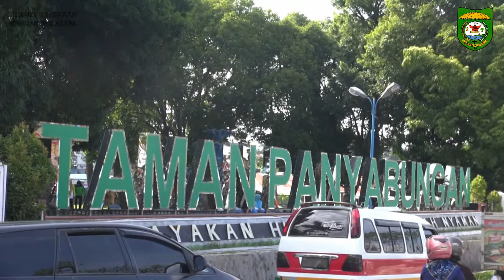Sungai Aek Mata di Pusat Kota Panyabungan di Bersihkan.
Demi Terwujudnya Mandailing Natal Yang Bersih Dan Bebas Sampah. Untuk Itu Mari Sama Sama Kita Menghidupkan Kembali Budaya Gotong Royong di Kehidupan Kita Sehari Hari. Dan Mulai Dari Diri Kita Sendiri.